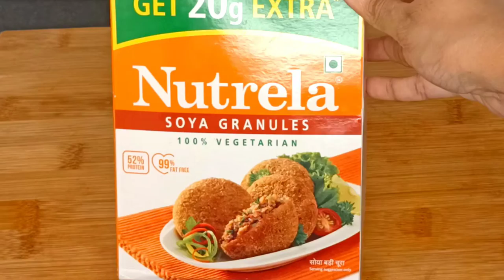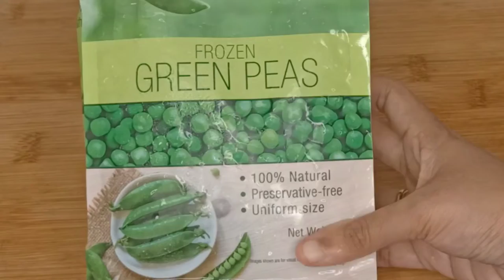Veg Soya Keema Recipe | itna tasty aur juicy masaledar soya keema 100% veg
Veg Soya keema recipe bahut hi tasty juicy aur masaledar banta hain yeah veg Soya granules keema ek baar ise bana liya to bar bar banane ka man karega . Isse pao ke sath enjoye karte hain.